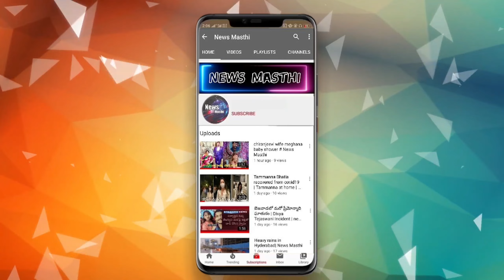Bigg Boss Contestant Ashu reddy Childhood Photos | Roja Selvamani | News Masthi